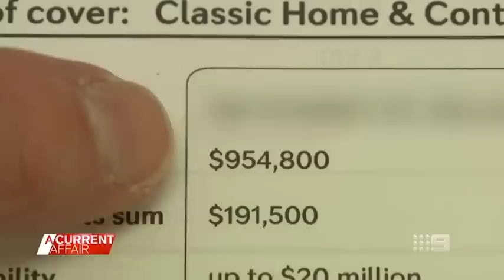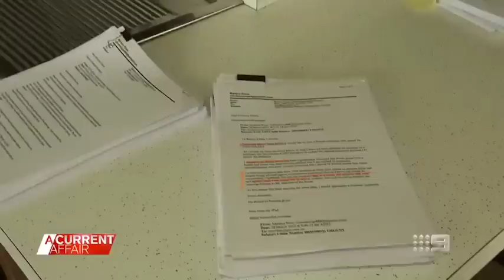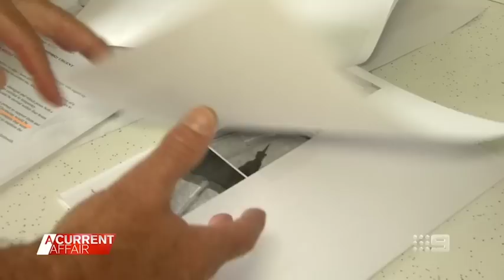Woman with brain tumour in battle with insurance giant | A Current Affair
| "I'm struggling, both healthwise and in my battle with the insurer", says Martina Roos, whose Northern Beaches home in Sydney, was inundated by water after those wild storms, while battling with an inoperable brain tumour.